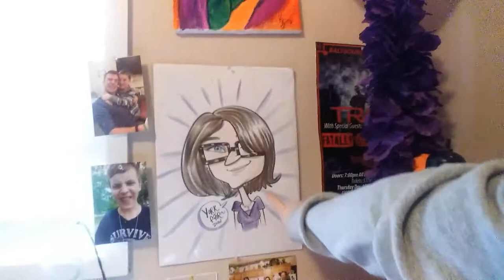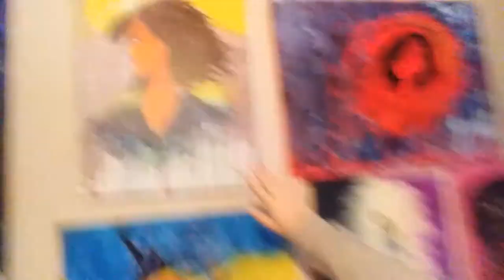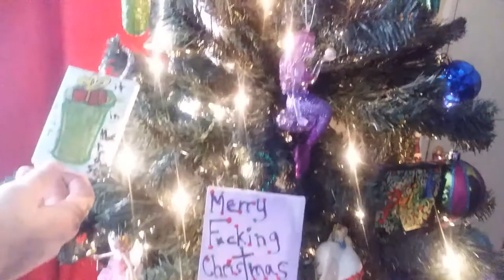Kendi'S Creation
This is my good friend Kendra Summers art creation. If you would like to purchase any of her artwork or Creations or have something custom done you can reach her at or check her out on Facebook @Kendismoderncreations